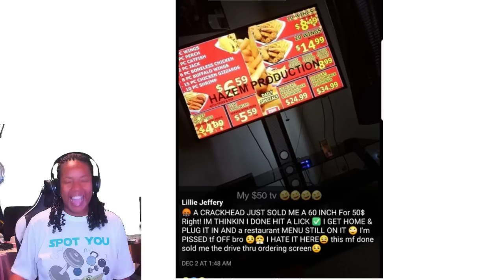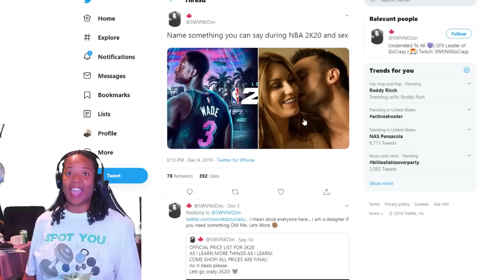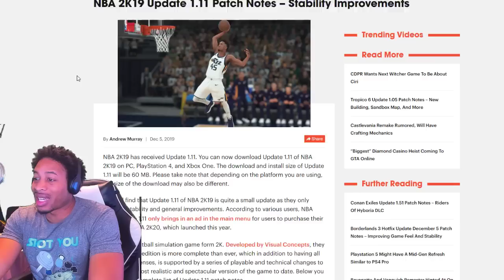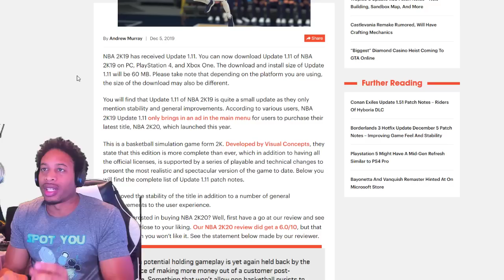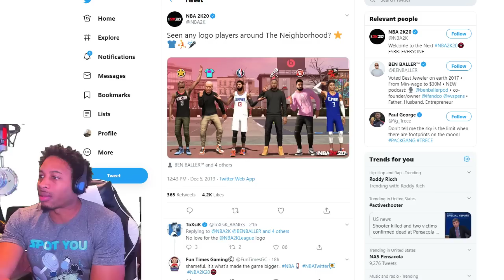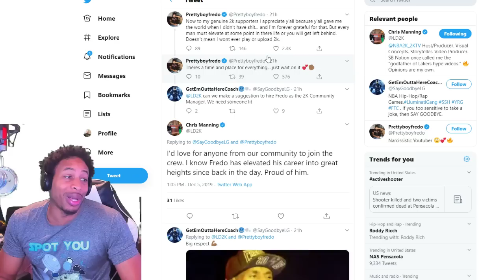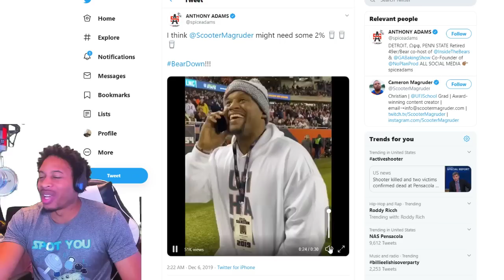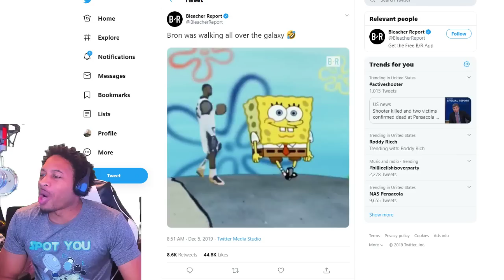PRETTYBOYFREDO RETURNING TO NBA 2K20? - 2K20 LOGOS - NBA 2K19 PATCH NOTES - NBA 2K20 NEWS